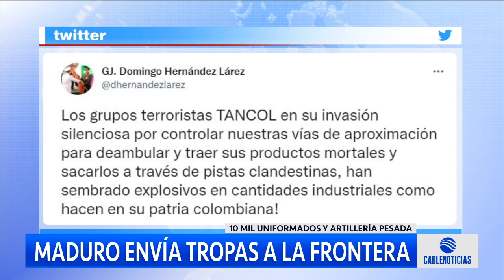Maduro envía tropas a la frontera de Colombia